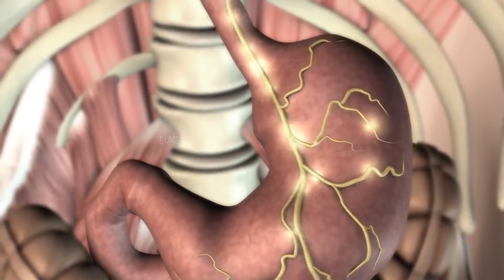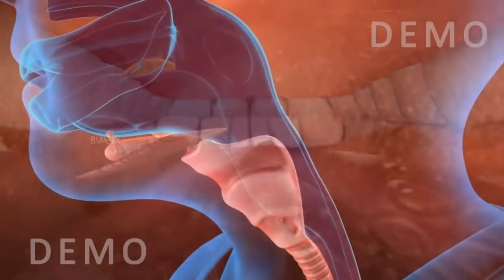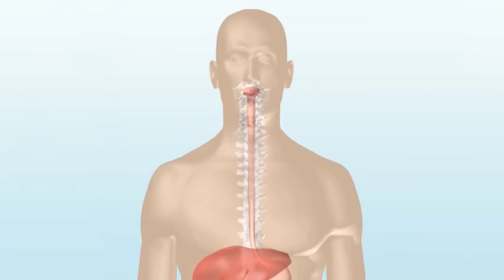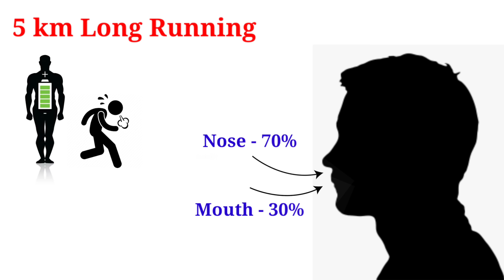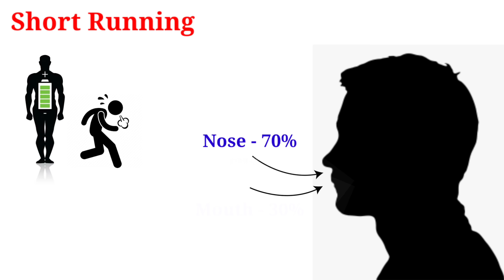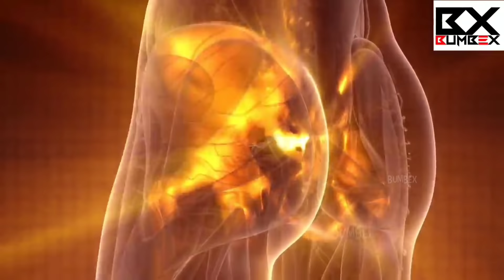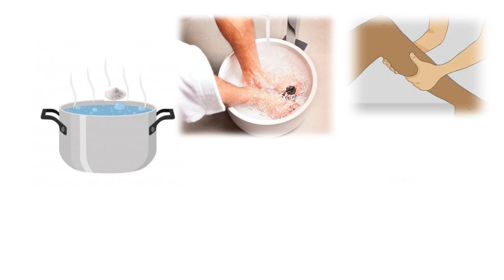दौड़ते समय आपके साथ ऐसा होता है | Running Tips || correct technique for running | Bumbex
video title 👉 दौड़ते समय आपके साथ ऐसा होता है | Running Tips || correct technique for running | Bumbex

🔥💯रोजाना कुछ नया सीखने के लिए हमे Instagram पर फॉलो जरूर करें 👉🙏

Your queries 👉👇👇👇

army running 1600 meter tamil
army running 1600 meter 2021